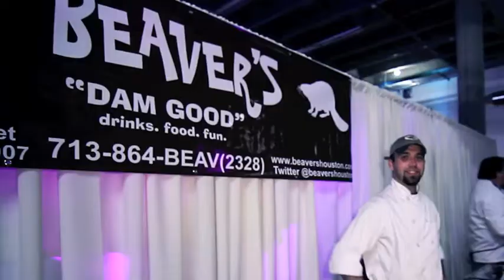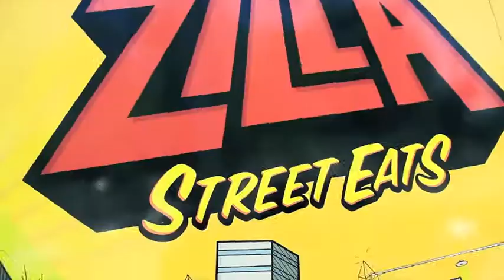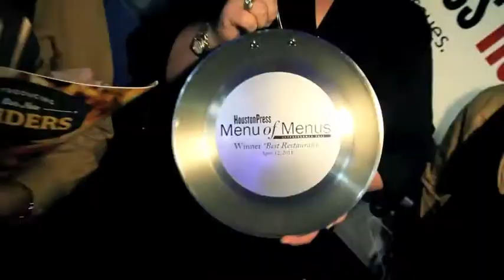Menu of Menus 2011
Our annual tasting event featuring food and drinks from more than 30 Houston-area restaurants. This year included the addition of a food truck court in the parking lot of Spring Street Studios.